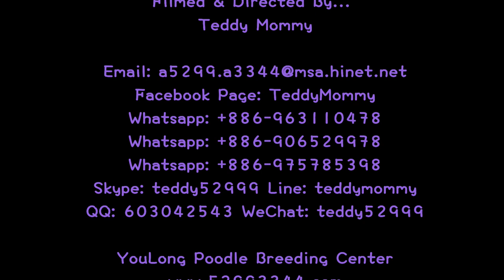teacup poodle teddy bear 茶杯貴賓犬泰迪熊 797